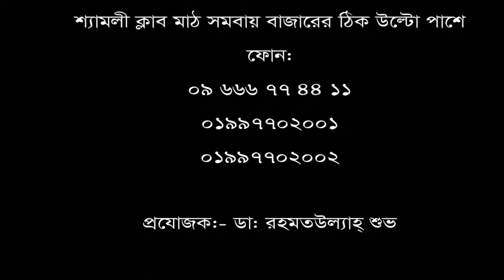সমস্ত শরীর ব্যথা রোগী নিয়ে সুস্থ হয়ে বাড়ী ফিরলেন।